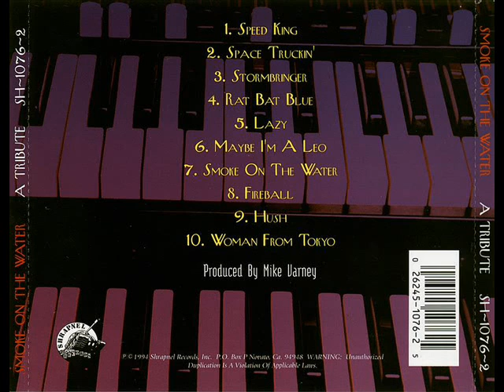Hush (Jeff Scott Soto & Mike Varney)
Smoke on the Water - A Tribute
Hush (Deen Castronovo, Todd Jensen, Jens Johansson, Russ Parrish, Jeff Scott Soto, Mike Varney)